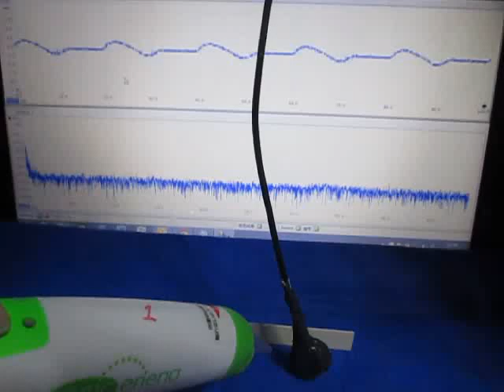超音波実験 （超音波システム研究所 ultrasonic-labo）